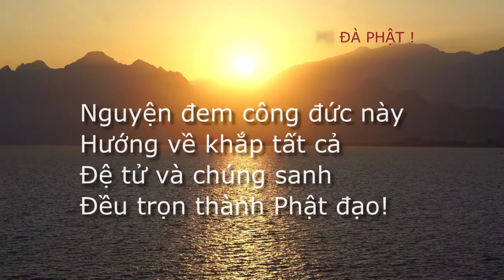LTTP || Vì sao nên cầu vãng sanh Tây Phương || Thích Ngộ Phương